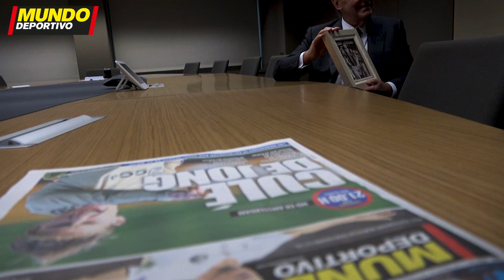Culés Universales: La entrevista completa a Miquel Roca Junyent